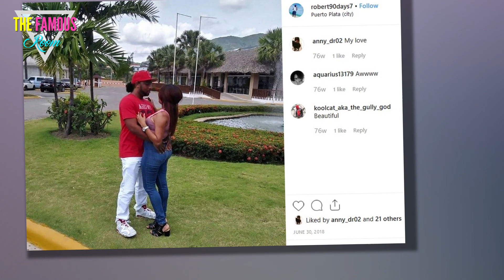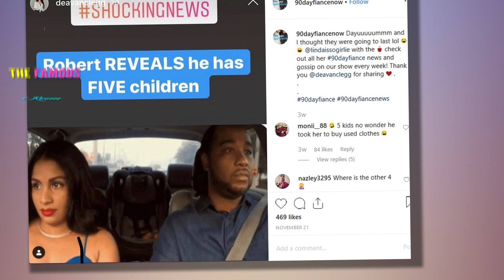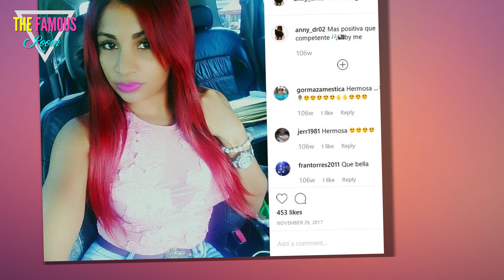90 Day Fiance Spoilers: Do Robert and Anny Get Married?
Back when Robert told Anny that he has five children, that seemed likely to seal the fate of their engagement. It's such a huge bombshell.

So do Robert and Anny split or do they make it to the altar? Find out below:

Robert and Annie for 90 Day Fiance Season 7

Robert and Anny had a boatload of obstacles that might interfere with their union.

For starters, there's how they met in person.

After months of chatting online, Robert took a cruise -- and spent eight hours on dry land in the Dominican Repubic.

He only spent eight hours with Anny, and that was all that he needed before he asked her to marry him.

Annie or Anny and Robert (90 Day Fiance S7)

Then there were revelations that we came later, on which we have reported.

Robert confessed to Anny that he already has five children by four different baby mammas.

Given that, up to this point, Anny had only met adorable little Bryson, that came as a tremendous shock.

In fact, even investigators who had looked into Robert's past had missed it -- they'd only known of two baby mamas and a total of three children.

Robert and Annie 90 Day Fiance S7 teaser 2

Additionally, there was the news of Robert's troubled legal history.

We want to be absolutely clear that unlike other 90 Day Fiance stars like Paul Staehle, none of it raised alarm bells.

Robert's history is not violent -- in fact, he was the petitioner in a domestic violence case that led to a woman's arrest.

But he has faced multiple evictions over the years, as well as an arrest for driving without a license when his license had been revoked.

Robert plus Annie or Anny  (90 Day Fiance S7)

So why do we bring up Robert's very minor brushes with the law as an obstacle for his odds of marrying Anny?

Because Anny has been widely perceived by 90 Day Fiance fans as being a gold digger.

Does Robert actually have any gold for her to give?

This question has dogged them since that first trailer introduced them to viewers.

Robert with Annie or Anny (90 Day Fiance S7)

However, it looks as though they were able to overcome these obstacles.

Soap Dirt reports that Robert and Anny filed for a marriage license in Orange County, Floriday on August 12.

Robert and Anny took their time, however.

The two married in Eustis, Florida on September 21, just as the Northern Hemisphere ushered in autumn.

Robert excited (90 Day Fiance S7)

The marriage ceremony took place at The Little Wedding Chapel, which sounds like an ideal place to get married on a budget.

There, they would have spent less than most of us would spend on a new phone or new computer to have their union made official.

The good news is that this low low price includes a photographer, which means that we will one day get pictures.

The bad news is that while Robert and Anny remain under an NDA, they are unlikely to make any of those photos public for fans to enjoy.

TLC of course wants the pleasure of hosting the platform where they announce their marriage. After that, maybe Robert will make the pics public.